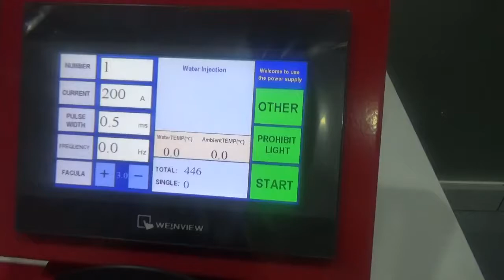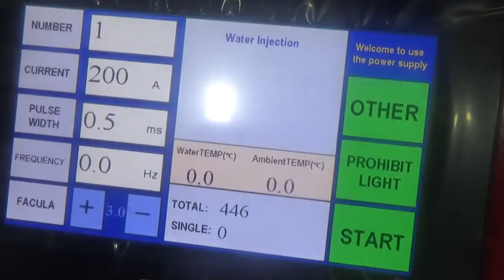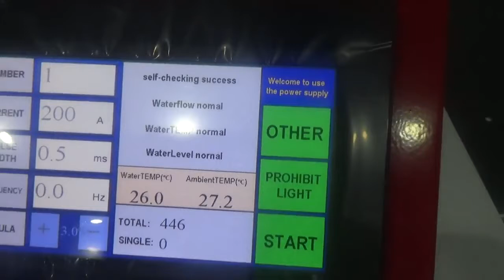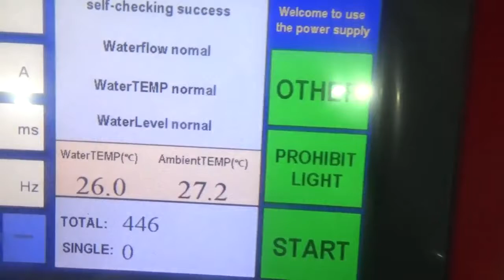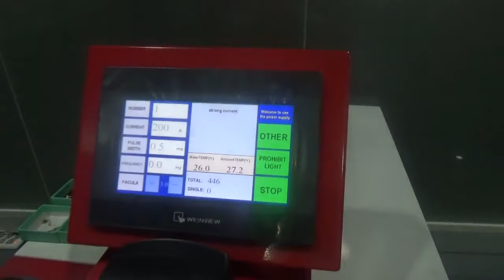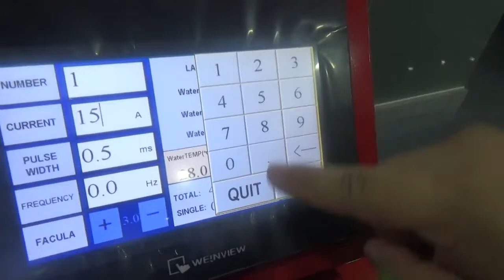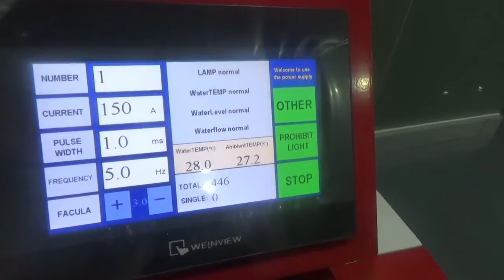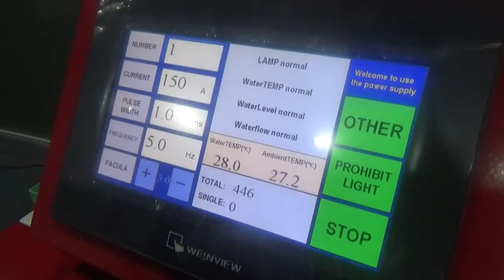Jewelry laser welder welding machine operation video chapter two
Dylan Sales department
3rd Floor Weiqun industry park
Baihua Rd.GuangMing New district
518107 ShenZhen China